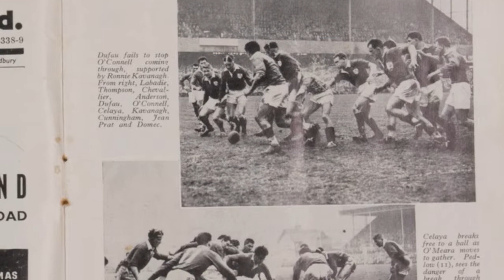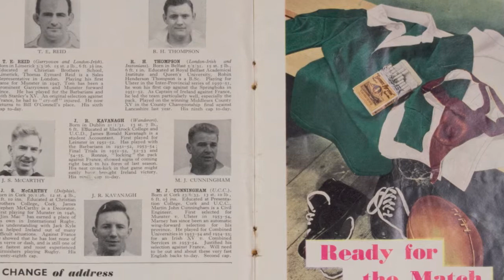1955 - Ireland v England, Five Nations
a unique archive of nearly 3 million images covering 60 years of Irish life.